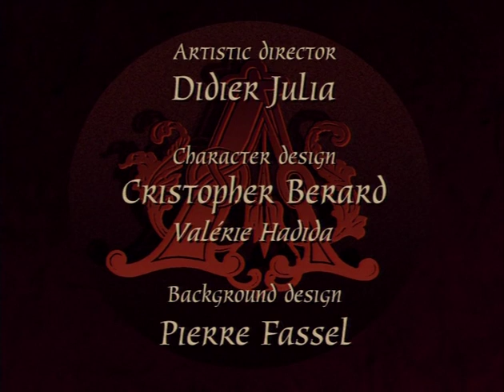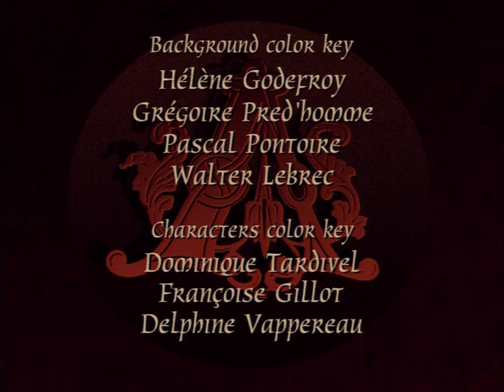Argaï 12 - Broder Ticks Flykt (Swedish - DVD Quality)